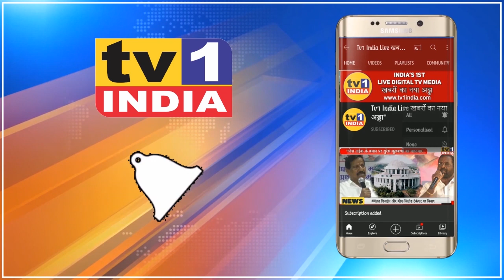Kalpataru Builder क्यों हड़पना चाहता है PAP की जमीन | Dashrath Bhagat के बवाल पर बंद हुआ भूमापन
KalpataruBuilders ने कैसे हड़पी PAP RajendraMhatre की जमीन | DashrathBhagat के बवाल पर बंद हुआ भूमापन
बड़े बिल्डर, मनपा अधिकारियों की मदद से स्थानीय प्रकल्पग्रस्तों की पुस्तैनी जमीन किस तरह हड़प रहे हैं इसका सनसनीखेज खुलासा सामने आया है. पनवेल के राजेन्द्र हिरामण म्हात्रे की सर्वे नंबर 429 पर मौजूद जमीन पर कल्पतरू बिल्डर्स द्वारा कब्जा जमाने की कोशिश इसका ताजा सबूत है. प्रकल्पग्रस्त राजेन्द्र हिरामण म्हात्रे की मानें तो इस जमीन का सारा हक और कब्जा उनके पास है फिर भी कल्पतरू बिल्डर ने अपने नाम करवा लिया है.  वहीं प्रकल्पग्रस्त नेता दशरथ भगत ने कहा कि जिस जमीन पर कोर्ट का स्टे है और मनपा के दस्तावेज में मालिकाना हक राजेन्द्र म्हात्रे के नाम है उसे बिल्डर के नाम कर देना अधिकारियों और बिल्डरों की बड़ी साजिश का संकेत है. देखिए रिपोर्ट